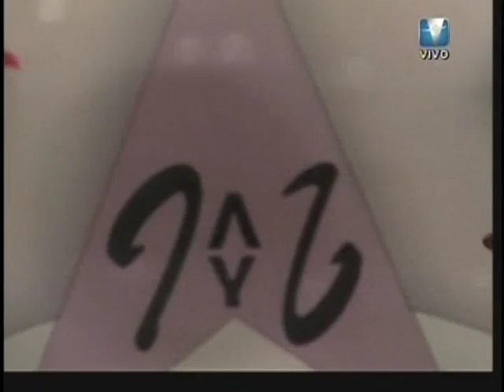Ruben Vivas en Inolvidables y Algo Mas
Inolvidables y Algo Mas, Programa de Television emitido por Lapacho Canal 11 de Formosa los dias jueves desde las 23:30 hs. Conduccion: Ruben Mendieta